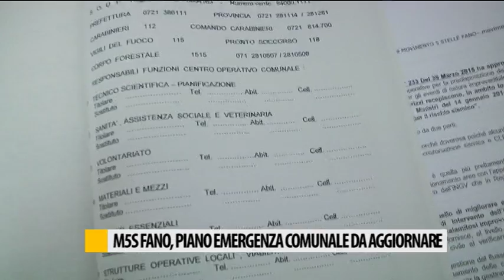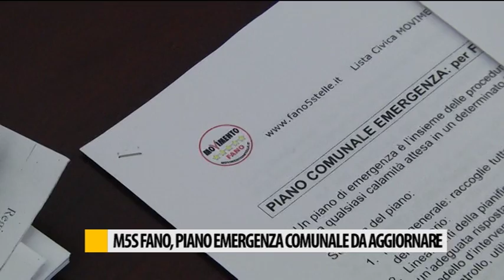M5S Fano, piano emergenza comunale da aggiornare